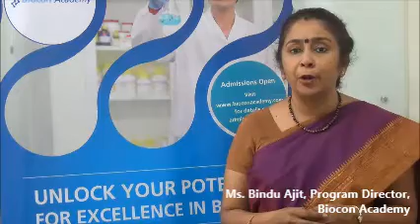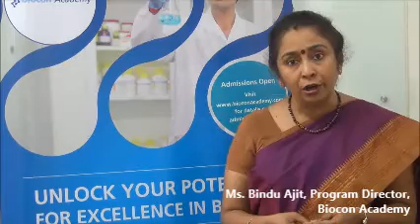Ms. Bindu Ajit, Program Director, Biocon Academy speaks on 'BITS-Biocon Program in QCMB'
Ms. Bindu Ajit, explains how the students of our 'BITS-Biocon Certificate Program in QCMB' will be groomed to enter  the pharma and biotech industry with great focus on practical exposure to industrial practices. She tells us how Biocon has partnered with various Biotech organizations to provide an employment platform for the aspiring Microbiologists.